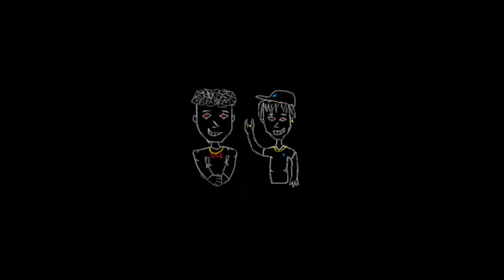Hospy feat. Kestar - (nie)trap (prod.Hospy)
To (nie) jest trap

•Title - (nie)trap
•Lyrics - Hospy, Kestar
•Producent - Hospy
•Mix/Mastering - Hospy
•Label - Birch Crew